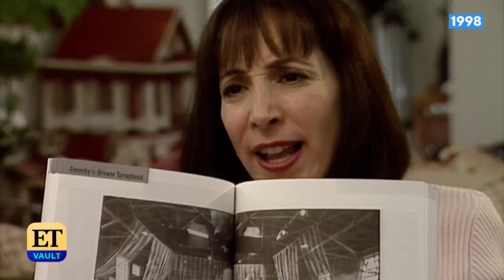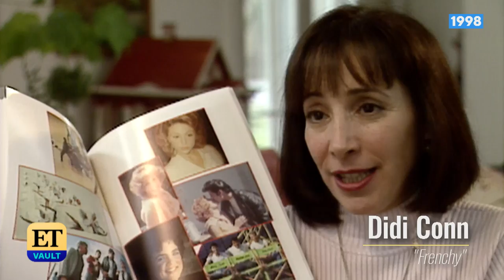Grease: John Travolta and Olivia Newton-John Reflect on THAT Finale Reveal | rETro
ET spoke with the cast of ‘Grease’ about turning the hit Broadway musical into a cinema classic. John Travolta reveals who else was considered to portray Sandy, and why he knew Olivia Newton-John was the only person for the role. ‘Grease Sing-a-Long’ will air June 7 at 8:30 p.m. ET/PT on CBS.